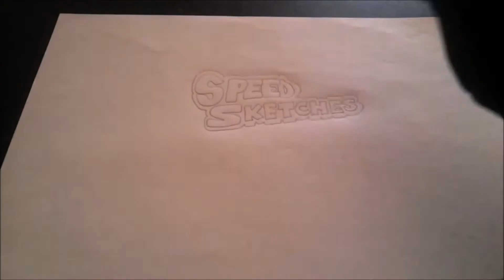Speed Sketches - Iby and Naya!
Drawing by Ibrahim
Editing by Inaayat